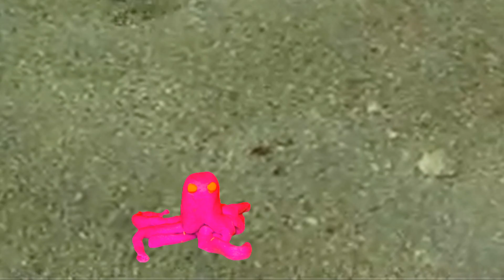Octopus.mov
My latest plasticine stop-motion practice. First attempt with chromakey.